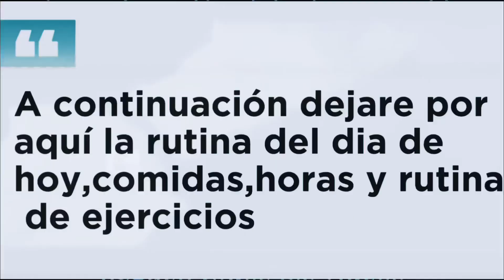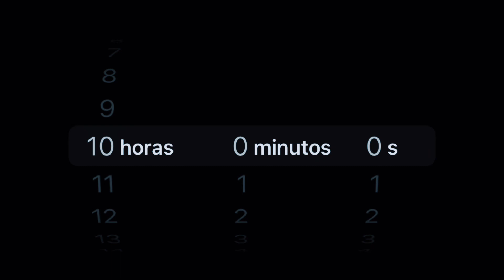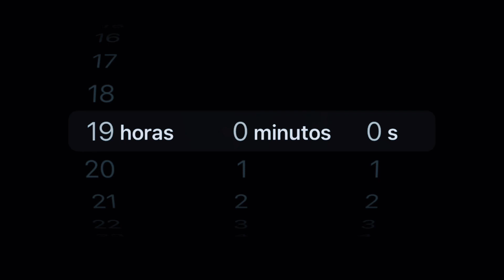DÍA 173 entrenando en CULIACÁN SINALOA !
Hoy entrenaremos, ya casi terminamos la doctrina